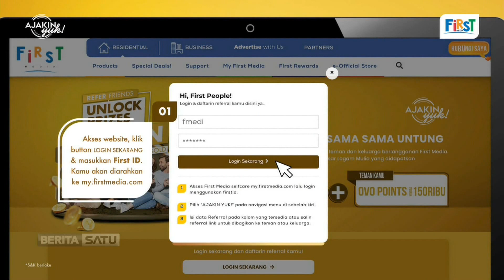Lunch Talk: Anak Muda Benteng Pancasila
Memperingati Hari Lahir Pancasila, kita harus semakin sadar tantangan yang kita hadapi semakin berat. Jangan sampai masuknya budaya barat semakin mudahnya kita memperoleh informasi di era teknologi yang berkembang cepat membuat kita lupa bahwa sebagai negara yang menjunjung nilai-nilai pancasila seperti toleran dan persaudaraan harus tetap kita jaga. Apa saja tantangan yang dihadapi bangsa kita terlebih anak muda dalam mengamalkan nilai Pancasila? Ikuti dialognya bersama Romo Benny Susetyo, Staf Khusus Ketua Dewan Pengarahan Badan Pembinaan Ideologi Pancasila (BPIP) dan Putri Patricia, influencer.